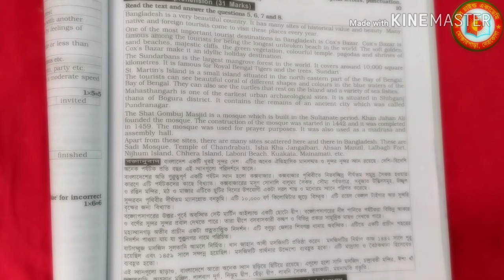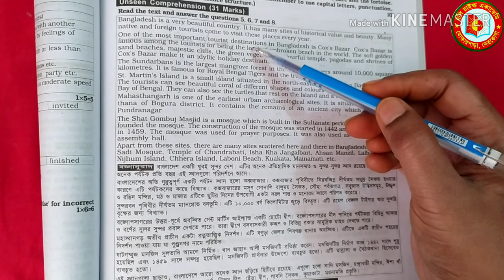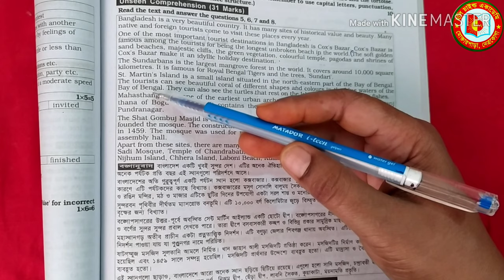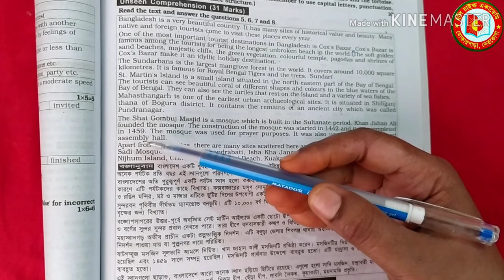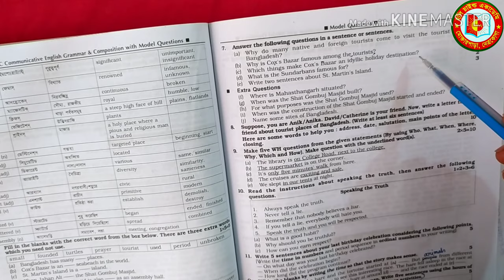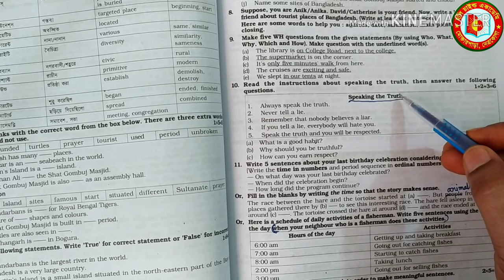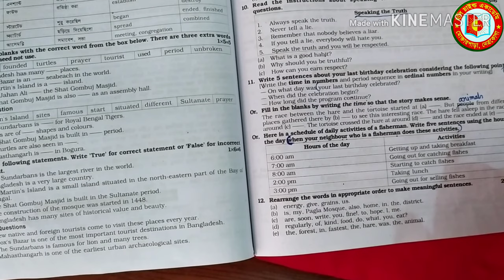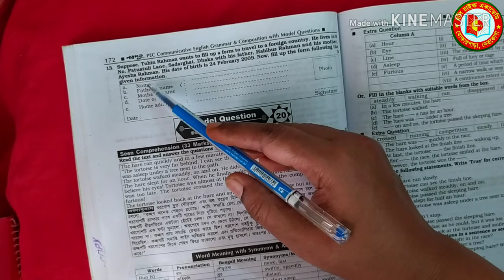English Tutorial | Unseen comprehension | Class-5 | Monoara Begum